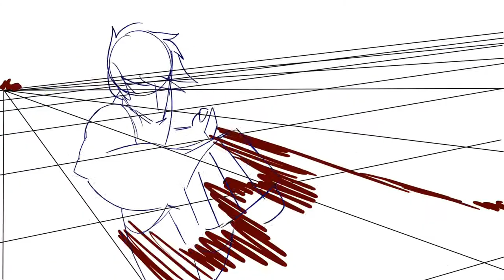Fight Animation Rough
Hopefully I will have the time and sanity to clean up this animation soon... in the meantime just... watch my stuff... subscribe if you feel like it... or don't ... do what you want...

I've got a Twitter in case anyone asked... no? Alright then...